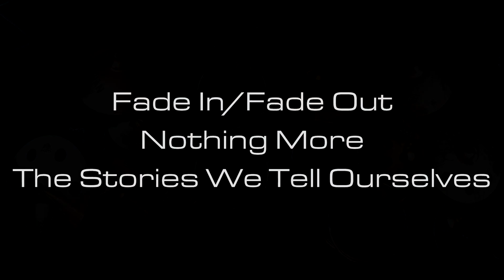Nothing More - Fade In/Fade Out (Drum Cover) - Brendan Shea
This is a drum cover of the song "Fade In/Fade Out" by Nothing More from the 2017 album "The Stories We Tell Ourselves". This is it. The last song off this album.

Reflection time.

This album could not have come at a better time in my life. I have times in my life where I just feel extremely low and down, and I'm not sure if it's depression or anxiety or all of that because I've never been to a professional to see, so I won't officially say it's that. That's just what I feel it is to help describe it the best way I can. There's also a bunch of other things that happened in my life that make me think the way I think, but that's too long of a story to tell. Anyways, things were starting to look up and I started to reflect on it right before this album came out, and then I heard this. It was everything I need to hear. I related so much to the story telling that Jonny put into this album. It just spoke so hard to me.
And then the drums.. I absolutely love this style that Ben does. He takes control of the drums, just staying in the pocket and not overdoing it, adds tasteful fills whenever it is best needed, and just comes up with the right drum part to bring out that feel in each song. From the chaos and apocalyptic vibe of The Great Divorce, the mellow and softness of Still In Love, the accented beats in Let 'em Burn, the driving force of Don't Stop, to the flowing grooves in Fade In/Fade Out that brings this entire thing to a close. I love it all. It was a huge pleasure and an exciting challenge to do this entire album. I've said this before, but this band has a special connection to me, because my family has known them for over a decade and seen their progression, and it is truly inspiring as an artist to see that hard work does pay off and you truly can achieve what you want to do in your life. I'm also thankful for anyone who supports what I do, even when I don't know what I'm actually doing. It is onto the next challenge now, which I don't know what it is yet so we'll see haha.

Audio:
Samson microphones

"Fade In/Fade Out" by Nothing More from the 2017 released album "The Stories We Tell Ourselves" is the copyrighted property of its owner(s).